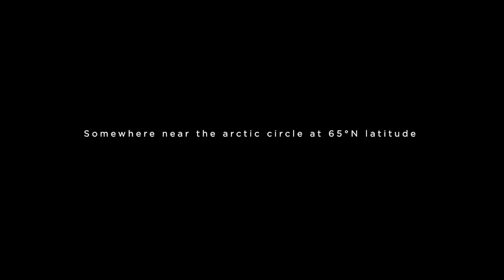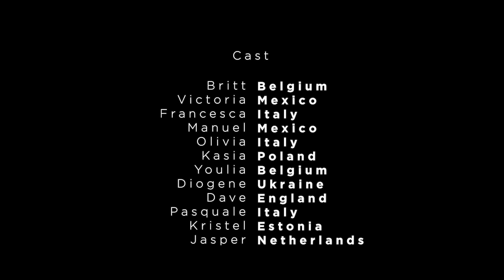EXPERIENCE - ICELAND shot on a phone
Ever wondered why we love people and nature so much? During my volunteer workcamp in Iceland I learnt a lot more about cultures and people in general! This film was entirely shot on the Huawei p8, Samsung Galaxy s8, Movi CinemaRobot and a DJI Mavic Air. ENJOY!

| Beautiful Music |